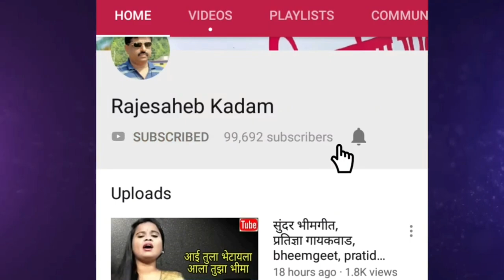abhang,काशीनाथ जानापूरे,kashinath janapure,अभंग,marathi bhajan,gavlan,dj,भजन,भक्तिगीत,भावगीत,गवळणी,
काशीनाथ जानापूरे  ..  नांदेडचे रहिवासी. तेथील गीतानगर मधील हरिओम सत्संग मंडळाचे सदस्य. ते अभंग, गवळण, भावगीत, भक्तीगीत गातात.
त्यांनी सादर केलेला हा अत्यंत लोकप्रिय  अभंग खास आपल्यासाठी.
कोठे गुंतलासी द्वारकेच्या राया
kothe guntalasi dwarkechya raya

'माय मराठी '.
मायबोलीचं महाचॅनल. !!

mai Marathi...
the biggest channel of the mothertoung.
-rajesaheb kadam